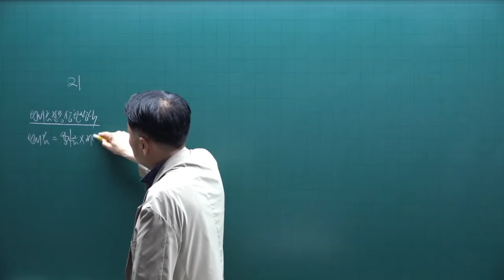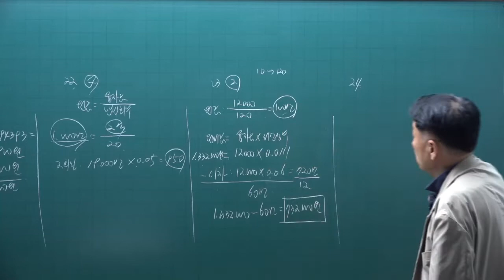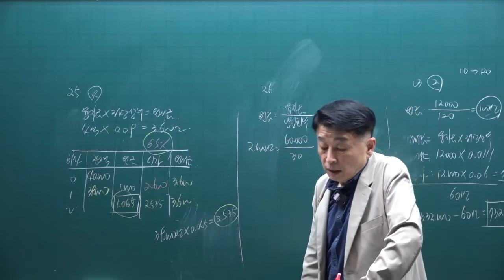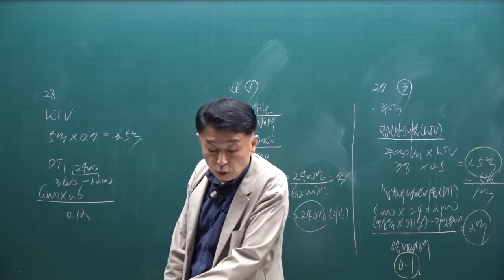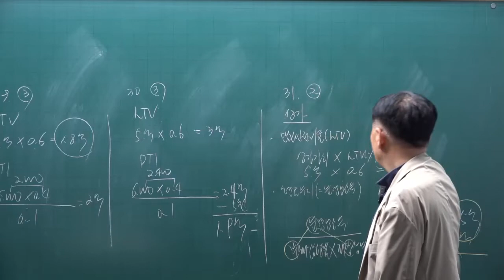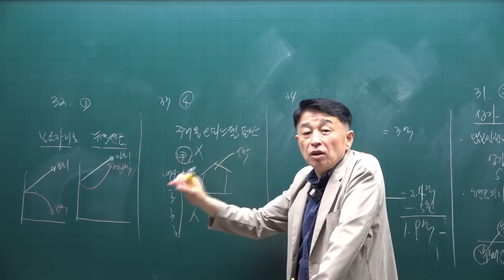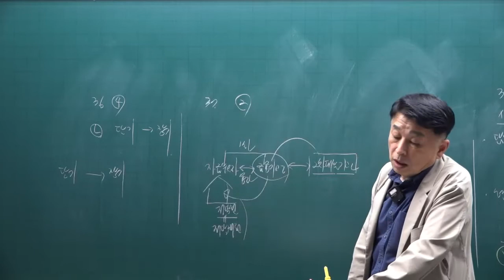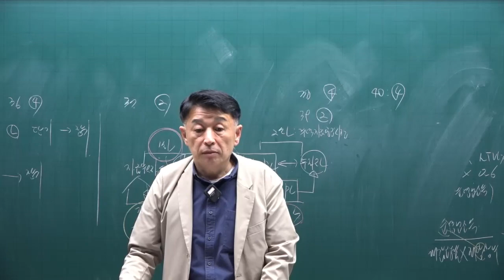[공전무] 제 33회 공인중개사 부동산학개론 기출문제풀이 20강